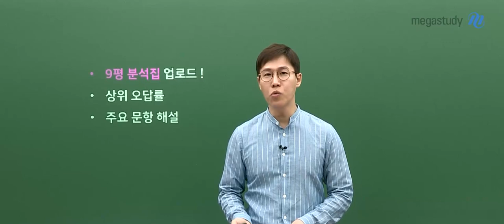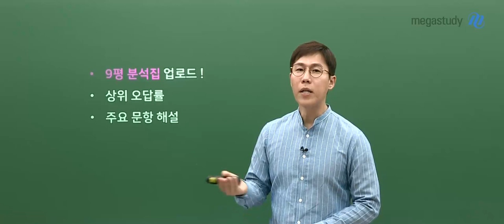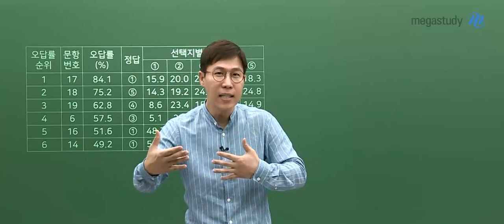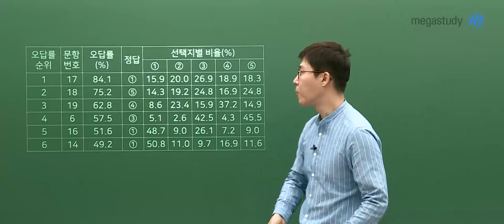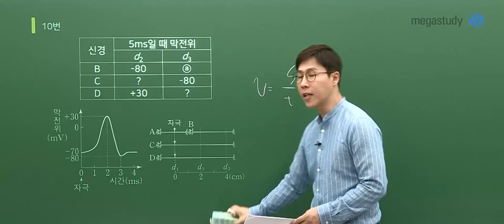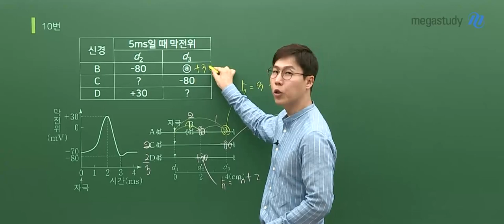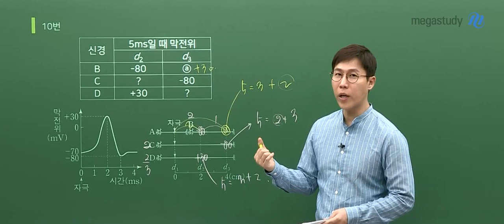[메가스터디] 생명과학 한종철쌤-2021학년도 9월 모평 생명과학l 해설강의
한종철 선생님의 2021학년도 9월 모평 생명과학l 해설강의입니다.

- 한종철 선생님에 대해 더 알고 싶다면?